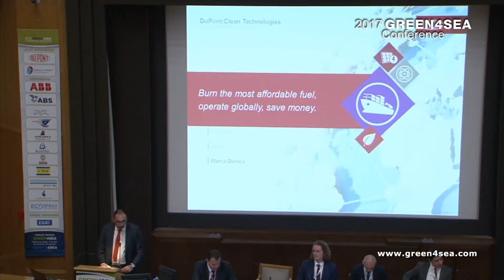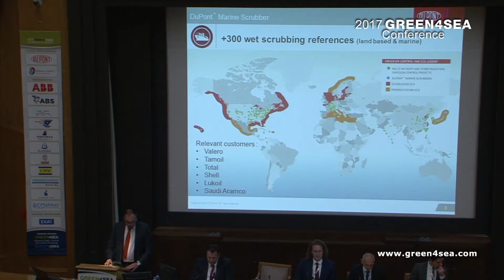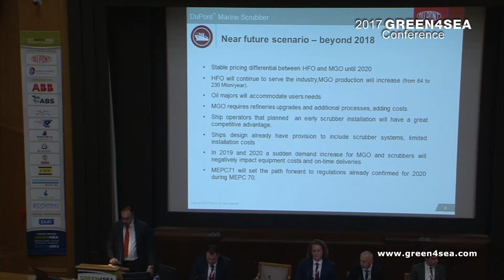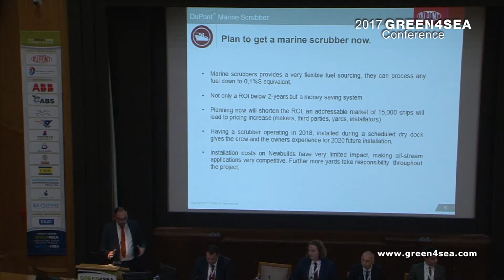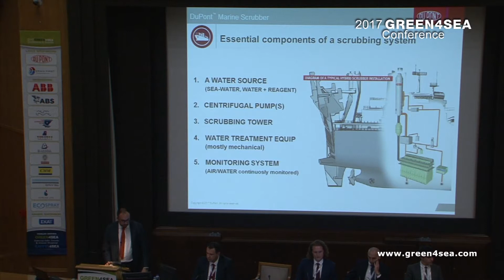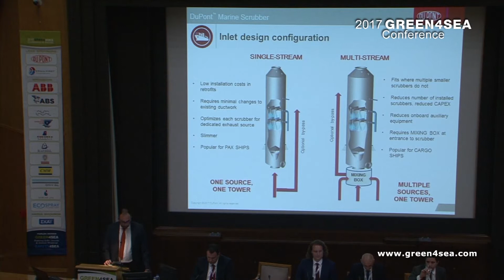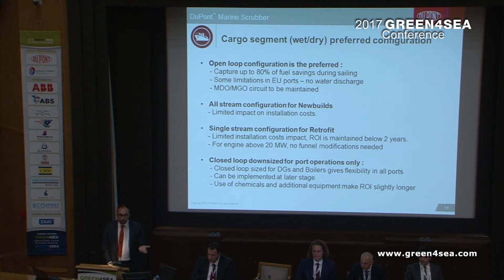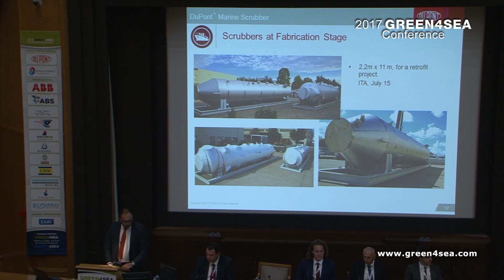2017 GREEN4SEA - Marco Dierico, DuPont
Marco  Dierico, Marine Business Development EMEA, DuPont, discussed how to “Burn the most affordable fuel” at the 2017 GREEN4SEA Conference. Considering the forthcoming regulations and the real short pay-back time for newbuilds applications, Mr. Dierico said that the marine scrubbers can provide the industry with a mature technology limiting the constraints and the availability uncertainties of sourcing the 0,5% sulphur fuel. Scrubbers will be the bridge to an LNG future fleet in 2030, he stated. Also, yards are providing scrubber ready designed ships incorporating our scrubber system to limit the associated installation and re-design costs.

The 2017 GREEN4SEA Conference & Awards took place on April 5th, at the Eugenides Foundation, in Athens, attracting 800 delegates from 18 countries representing a total of 370 organizations.

Other sponsors included:  ABB, ABS, Alfa Laval, American P&I Club, Arcadia Shipmanagement, Bluesoul,  Bureau Veritas, Consolidated Marine Management, DNV GL, Dorian LPG, Ecospray Technologies, EPE, Lloyd’s Register, MacGregor, OCEANKING, OceanSaver, PwC, RightShip, RISK4SEA, SQE MARINE, UK P&I Club and Verifavia Shipping.